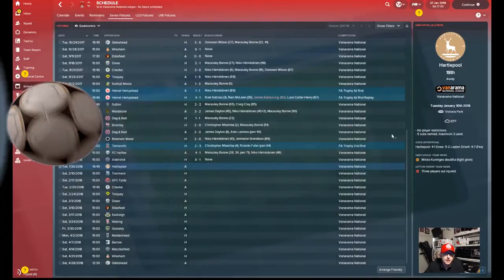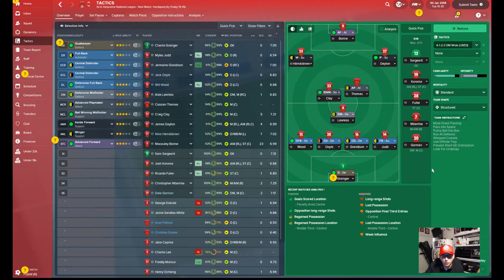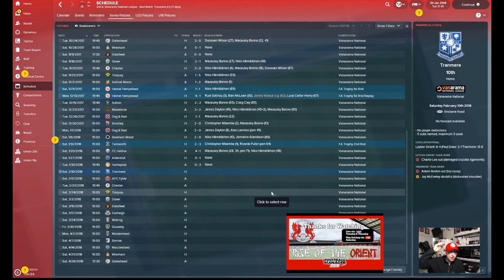Leyton Orient FM18 | Rise of the Orient - Episode 3 - The Colour of Mooney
56% |||. 28.4K/50K

Stevie Wotsa

. 28% 7/25

Episode 3 Recap:  In this episode we take on the division heavyweights and try and get points on the board, its also Cup time, and the FA Trophy, how far can the Orient go?  Well take a look.

* Please Note - You can follow my progress live on Tuesdays and Thursdays on Twitch

In my very 1st Football Manager 2018 game save I plan to rise a footballing mainstay from the brink of destruction as I try to return Leyton Orient to the football league.

Will I have high quality players at my disposal?  NO.  Will I have the best coaches to help with my training?  NO.  Will I have plenty of transfer fund to bring in whoever I want?  NO.  Looks like we are going to have to do this the hard way.

I will have to grind out each and every result in order to eek my way back to the football league, and to make matters worse, I am a Football Manager noob.  Well that is a little harsh.  I am just a little rusty, having been out of the game for the best part of 10 years.

Join me on this wacky footballing adventure right here on YouTube as well as Live on Twitch.